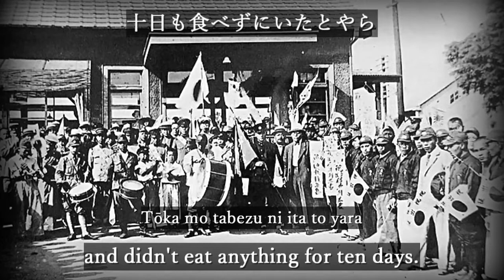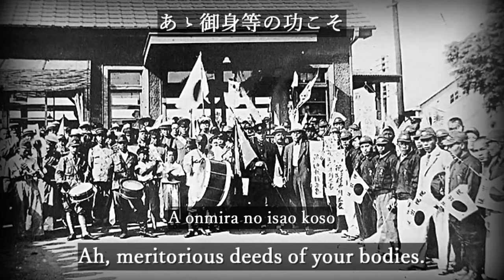Chichi yo anata wa tsuyokatta [With Eng and Romaji sub]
父よあなたは強かった / Chichi yo anata wa tsuyokatta / Father you were strong
- Japanese national song

Singer: Ichiro Wakahara, Voce Angelica, Coro Stella
Performer: King Orchestra

This song was released on January 20, 1939, with lyrics by Misao Fukuda and music by Kyosei Akemoto. It gained great popularity and became one of the most well-known war songs.

[Rōmaji]
Chichi yo anata wa tsuyokatta
Kabuto mo kogasu en'netsu o
Teki no kabane to tomo ni nete
Doromizu susuri kusa o kami
Areta sanga o ikusenri
Yokukoso utte kudasatta

Otto yo anata wa tsuyokatta
Hone made kōru kokkan o
Sei mo todokanu kurīku ni
Mikka mo tsukatte ita to yara
Tōka mo tabezu ni ita to yara
Yokukoso katte kudasatta

Ani yo otōto yo arigatō
Tama mo kirai mo dakuryū mo
Yo o hi ni susumu gunkanki
Na mo arawashi no habataki ni
Nokoru tekki no kage mo nashi
Yokukoso togete kudasatta

Tomo yo wagako yo arigatō
Homare no kizu no monogatari
Nando kītemo me ga urumu
Anohi no ikusa ni chitta ko mo
Kyō wa kudan no sakurabana
Yokukoso saite kudasatta

Ā onmira no isao koso
Ichioku tami no magokoro o
Hitotsu ni musubu yamatodama
Ima tairiku no aozora ni
Hinomaru takaku hayuru toki
Naite orogamu tetsukabuto

[Japanese]
父よあなたは強かった
兜も焦がす炎熱を
敵の屍と共に寝て
泥水啜り草を噛み
荒れた山河を幾千里
よくこそ撃って下さった

夫よあなたは強かった
骨まで凍る酷寒を
背も届かぬクリークに
三日も浸かっていたとやら
十日も食べずにいたとやら
よくこそ勝って下さった

兄よ弟よ有難う
弾丸も機雷も濁流も
夜を日に進む軍艦旗
名も荒鷲の羽ばたきに
残る敵機の影もなし
よくこそ遂げて下さった

友よ我が子よ有難う
誉の傷の物語
何度聞いても目が潤む
あの日の戦に散った子も
今日は九段の桜花
よくこそ咲いて下さった

あゝ御身等の功こそ
一億民の真心を
一つに結ぶ大和魂
今大陸の青空に
日の丸高く映ゆるとき
泣いて拝む鉄兜